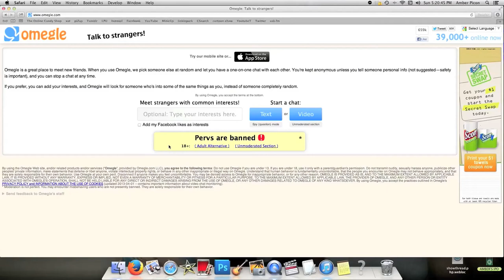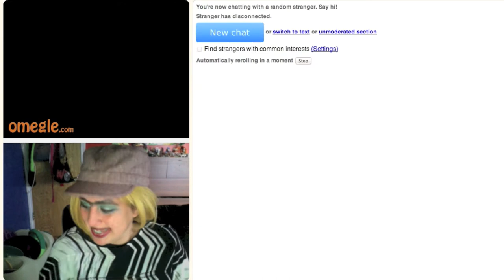SEXY GRANDMA ON OMEGLE 1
saggy old lady on omegle trying to get it on with some little boys and girls
sorry for the terrible mic parts idk what happened tbh i think my mic got screwed up from something idk sowwy children

Vine: ChaoticBun